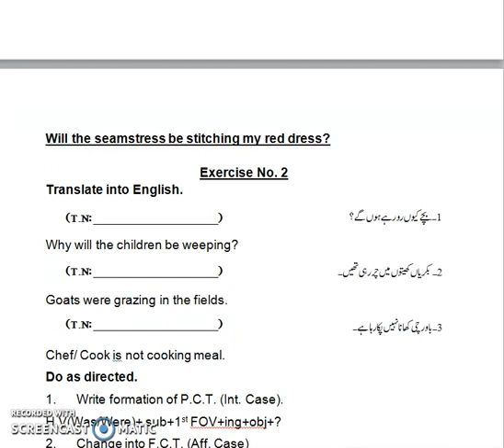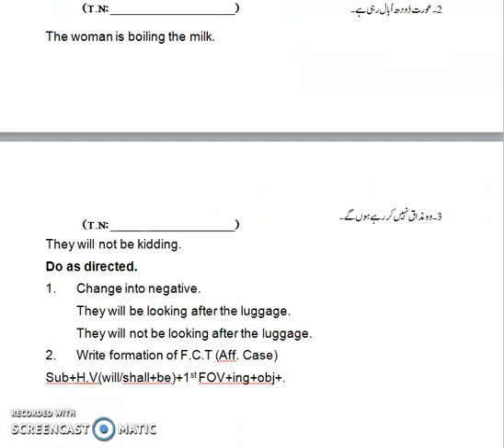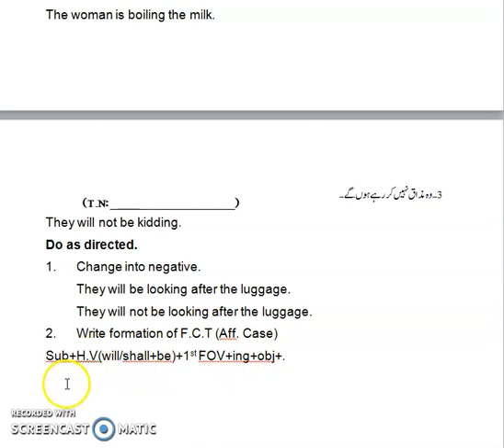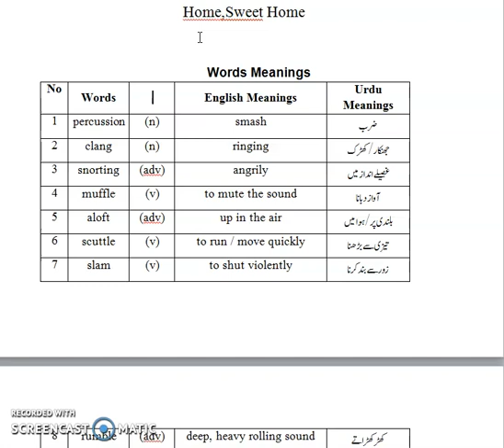class 6 English lec#18